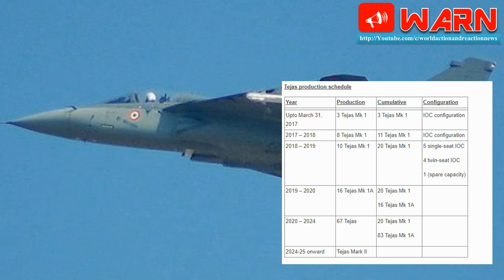Tejas fighter finally achieves production target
Artical Published by Business Standard
Artical writen by Mr. Ajai Shukla

Since December 2013, when the indigenous Tejas fighter was operationally cleared to join the Indian Air Force (IAF), Hindustan Aeronautics Limited (HAL) has struggled to establish an assembly line that could build the homegrown light fighter quickly and cheaply. With just three Tejas delivered until this year out of the 20 ordered in 2013, the IAF’s complaint that the Defence R&D Organisation (DRDO) had taken too long in development gave way to the charge that HAL was not building the fighter fast enough to replace the IAF’s retiring MiG fighters.

HAL’s manufacturing shortfall became even starker last November, when the defence ministry cleared the acquisition of 83 more Tejas 1A fighters. This successor to the Tejas Mark 1, with four specified capability improvements, is required to enter production in 2019. This plan hinges on establishing a high-capacity assembly line. Now, finally, HAL’s Tejas assembly line in Benguluru is meeting its targets. On a visit by Business Standard to the Tejas assembly line, HAL chief T Suvarna Raju has confirmed that eight Tejas fighters will roll off the line this year – the rated capacity of the assembly line.

Furthermore, with an additional investment of Rs 1,231 crore sanctioned for enhancing capacity, the Tejas line is projected to build 10 fighters in 2018-19; and 16 Tejas Mark 1As each year from 2019-20 onwards. Thereafter, the line is expected to build the Tejas Mark II fighter, an advanced variant of the Tejas with a more powerful General Electric F-414 engine and upgraded avionics. Outsourcing to private defence firms has been key to achieving HAL’s production targets. “HAL is now focusing mainly on putting together large assemblies that are built and supplied by private aerospace companies. That has allowed us to speed up work exponentially”, says Raju.